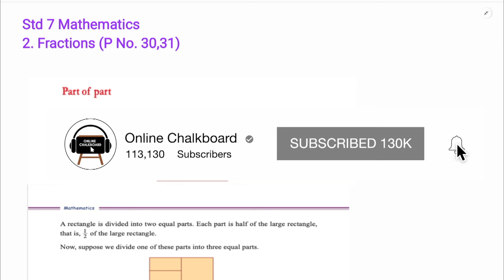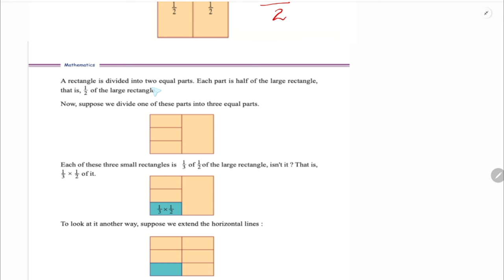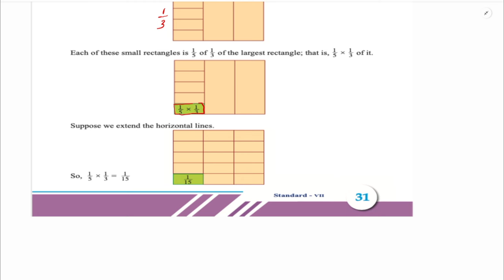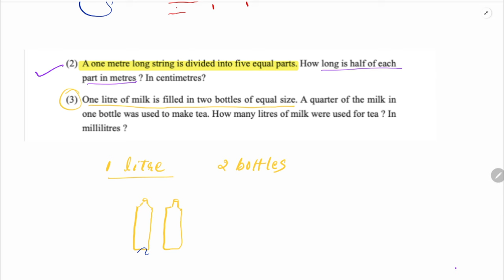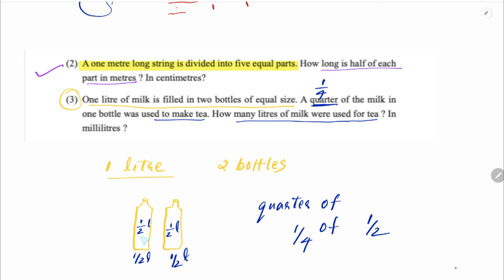Class 7 Chapter 2_ FRACTIONS | PART 4 New Text Book 2024-25 | SCERT KERALA | Online Chalkboard